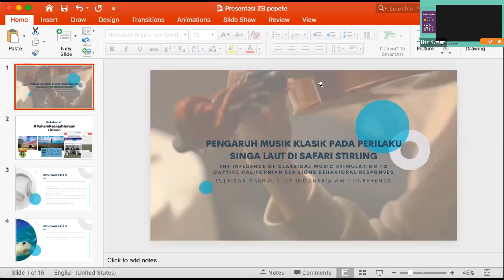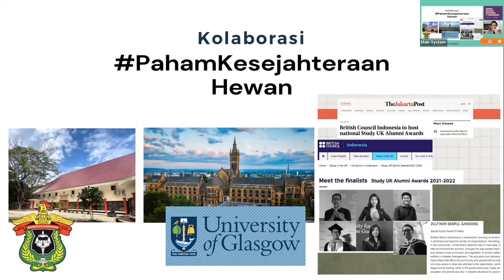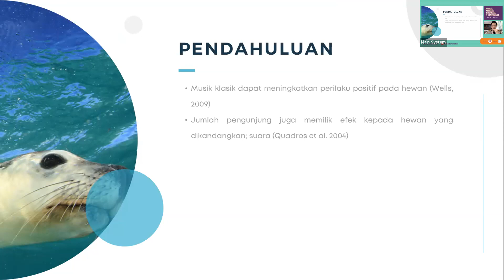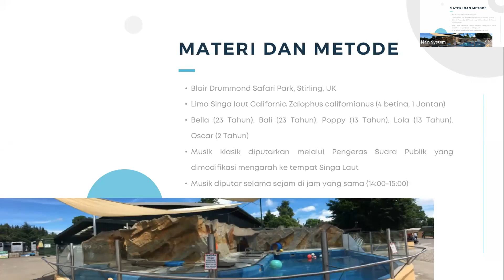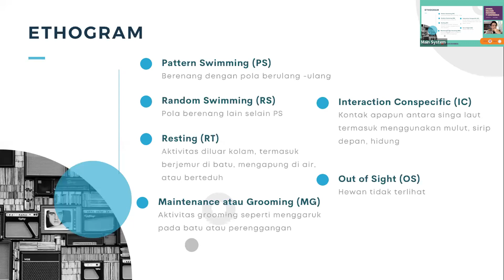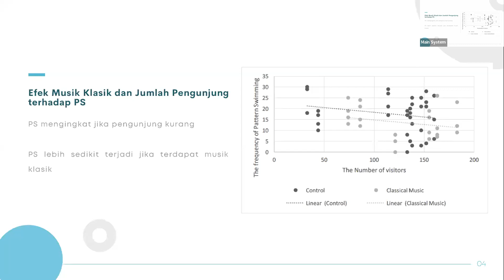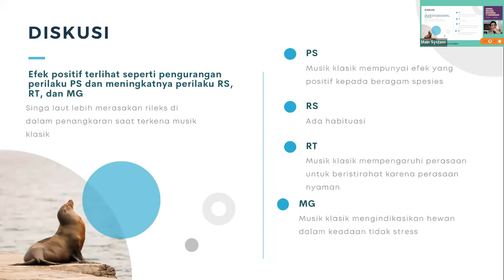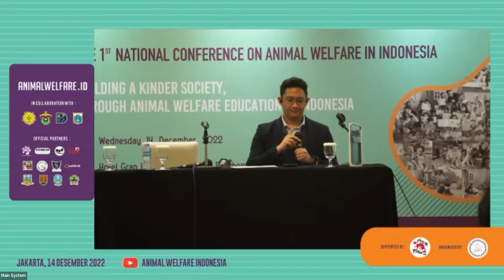The Classical Music Stimulation to o Captive Californian Sea Lions -Zulfikar- AWI Conference 2022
The Influence of Classical Music Stimulation to Captive Californian Sea Lions BEhavioral Responses. Oleh drh. Zulfikar Basrul, M.Sc dari Karantina Pertanian Kelas I Ambon pada Konferensi Animal Welfare Indoensia 2022.